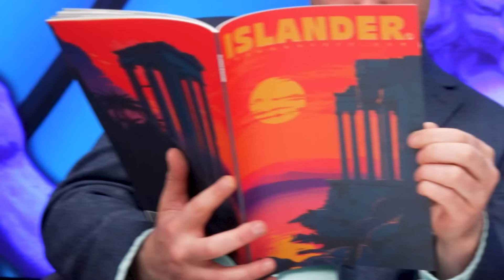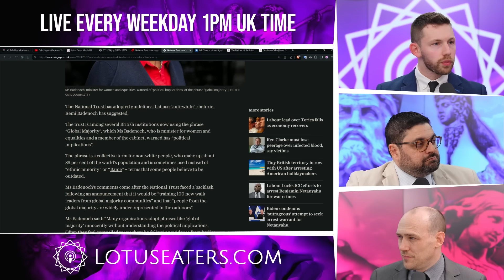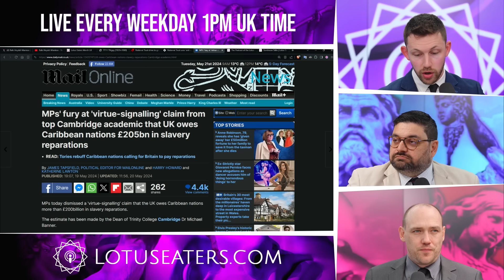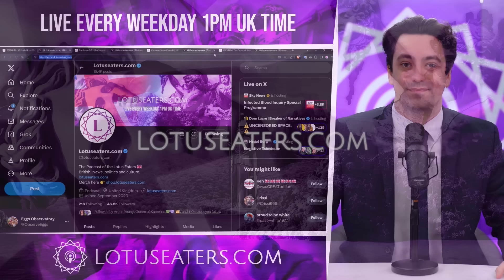Just Say You Hate White People